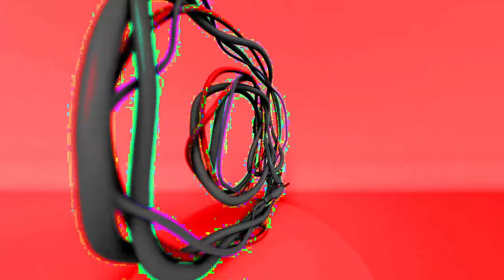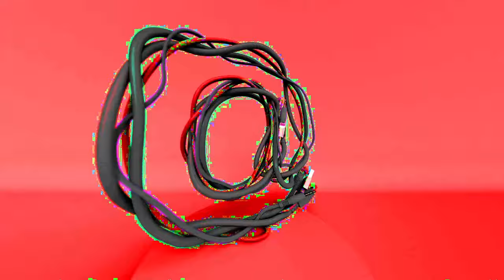LAXX - Signals (JOOL Remix)